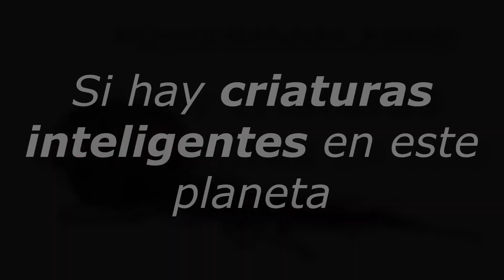Powerman 5000 - Intelligent Creatures (Subtitulado En Español)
Intelligent Creatures ~ Criaturas Inteligentes

Una pequeña introducción a este gran álbum
Pronto me dedicaré a traducir este álbum...

Banda: Powerman 5000
Álbum: Somewhere On The Other Side Of Nowhere
Año: 2009